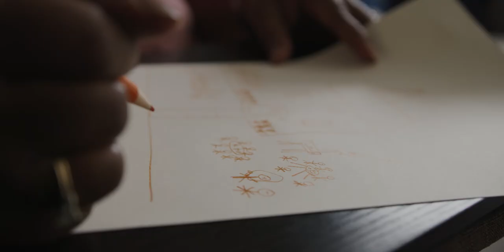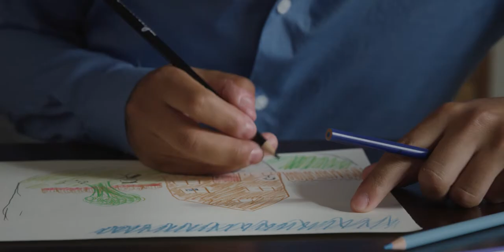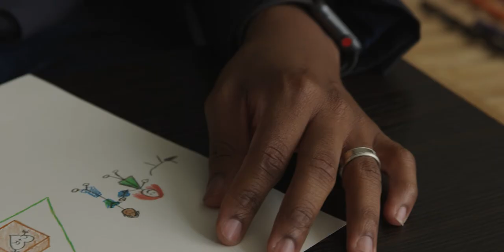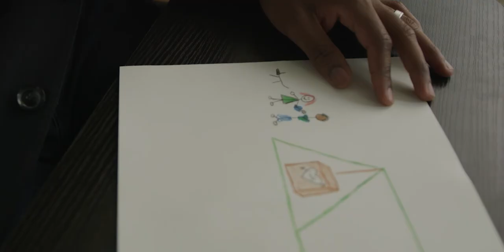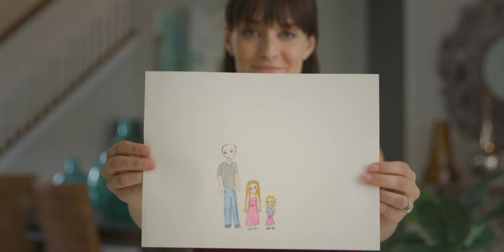Drawn Home by Brookfield Residential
What makes a house a home? Drawn Home answers this question, and more. Through intimate dialogue and expressive artwork, we get an inside look at the personal stories of what home means to a loving wife and daughter, a gay son, a thankful mother, a family matriarch, a new father, a benevolent best friend, and two young sisters. What they draw is poignant. What they say is riveting. You just might find yourself thinking about what home means to you.

We’re Brookfield Residential, and we think about home a lot. We consider our diverse portfolio of homes the opportunity to enrich people’s lives. We call it “building homes with heart.” So we invited guests into our model homes and asked them what comes to mind when they think of home. Because as we build the best places to call home, we want to know what home means to you.